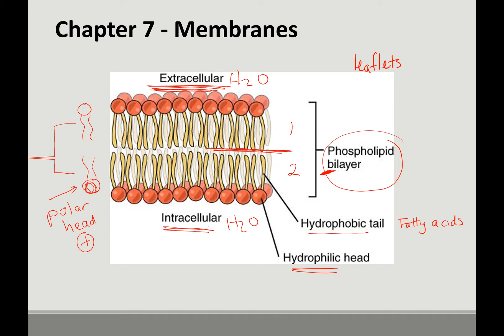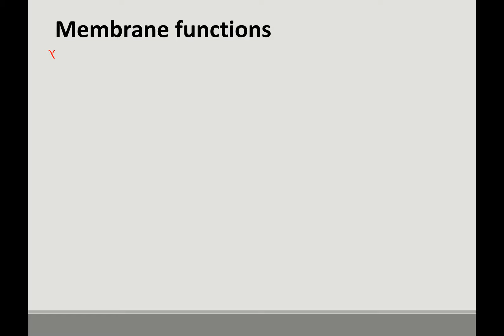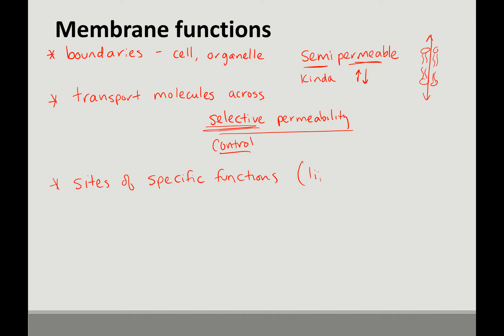Chapter 7 general lecture 1